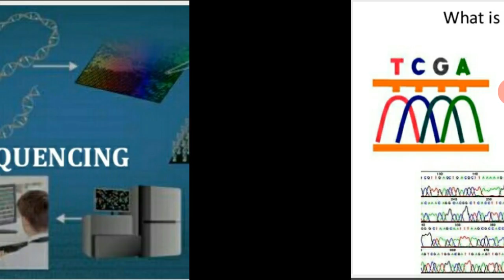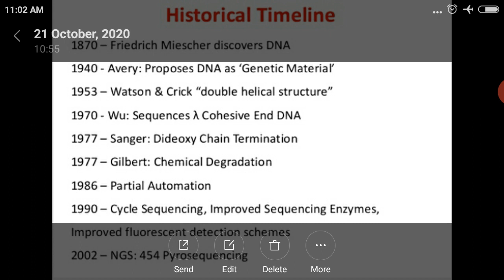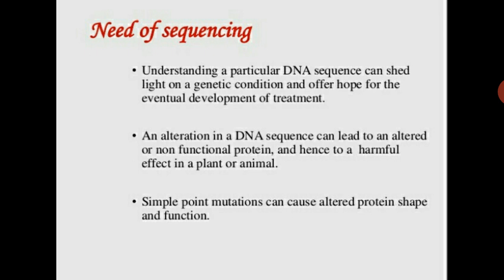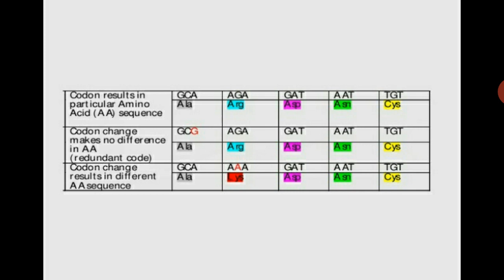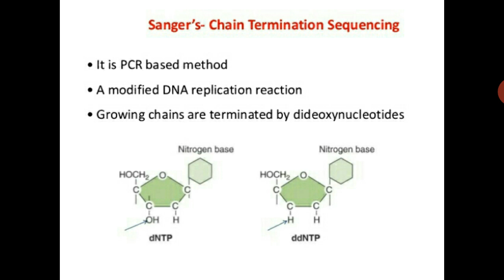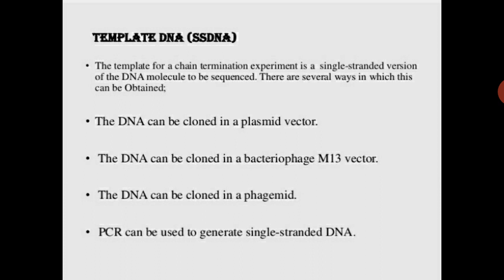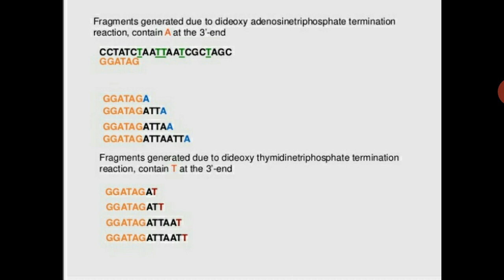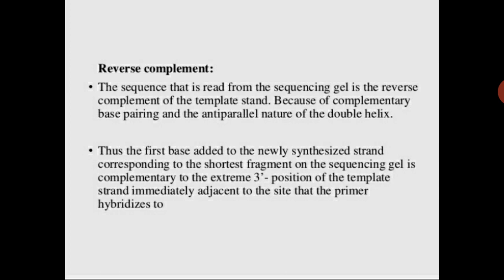DNA Sequencing - Sanger's method M Sc final Botany Paper X Genetic engineering